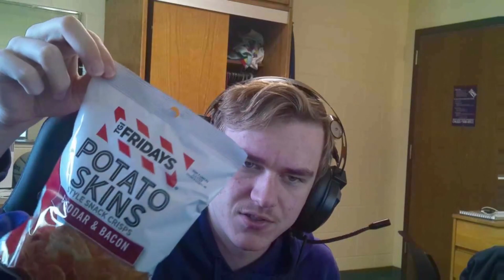Trying Things #15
Today I try Ready protein water, cotton candy grape, and TGI Fridays potato skin chips.